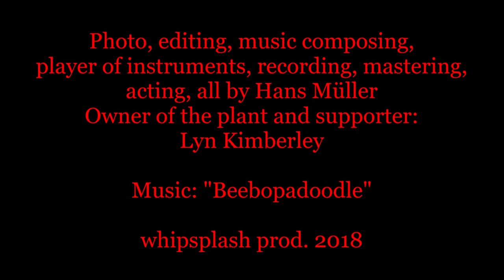How to try to save an rottened Parodia leninghausii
This is a HORROR video, if you got nightmares...don´t blame me...I warned you!
Photo, editing, music composition, recording, player of instruments, mastering...all by Hans Müller
Owner of the plant and supporter: Lyn Kimberley
whipsplash prod. 2018